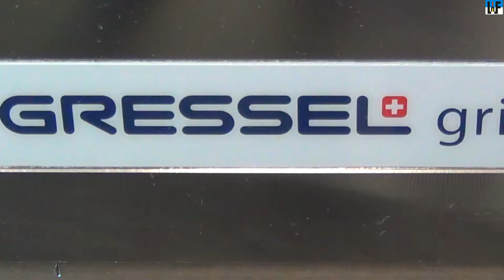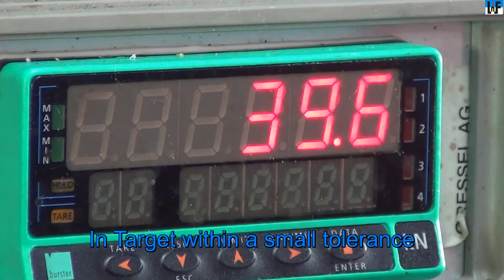GRESSEL gripos EN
Modular machine vice as clamping system, using clamping by
tension. Unique, patented actuation with rapid lever, mechanical
amplifi cation and minimum set-up times.